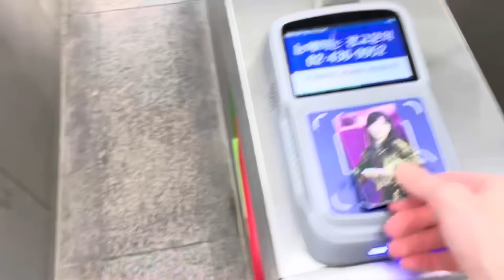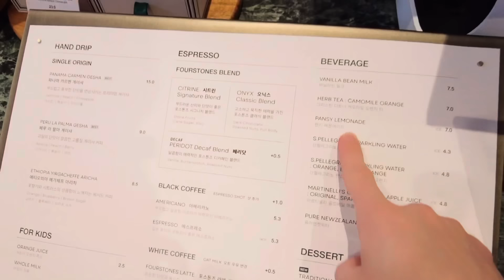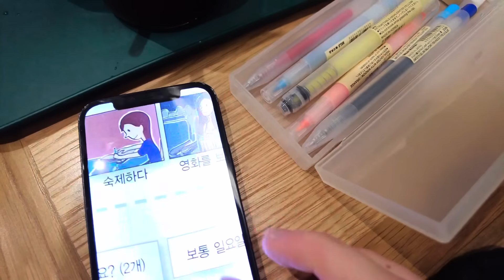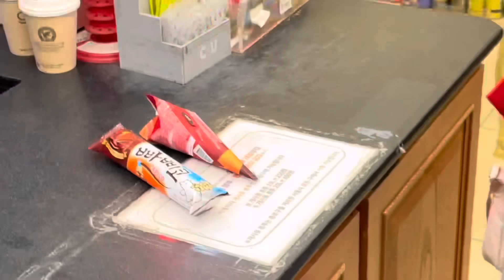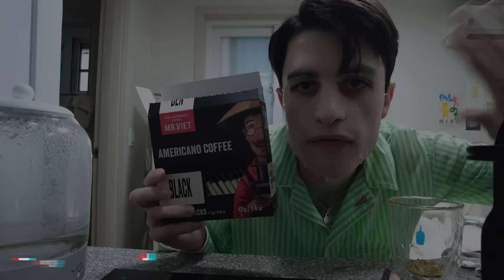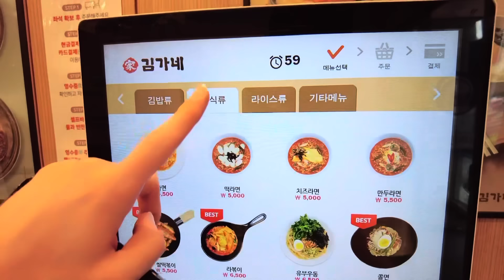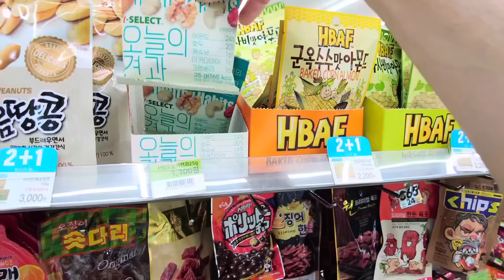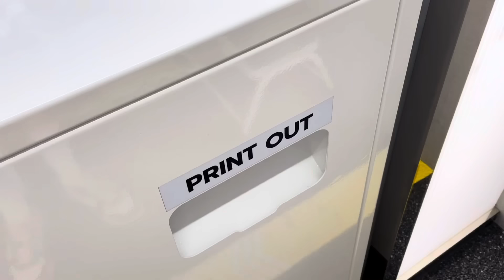vlog | cuánto dinero gano en COREA?!, ARRESTAN a mi vecino, cita con FELIX y recaditos por Hannam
cafecitos!
Otra semana más acompañándome en mis aventuras por este país! En el vlog de hoy nos vamos de cita con Felxsito (de verdad que no sé que haría sin este hombre en mi vida haha), tenemos una conversación sobre dinero y trabajo incluyendo mis futuros planes para vivir en Corea. Y por último os llevo conmigo a pasar el viernes de recado por Hannam-dong.

Resta al que fui con Felix - FOOD CAFE
Kdrama que estoy viendo - CELEBRITY
Restaurante de Chicken Mayo - 서울 중구 세종대로 74-1 1층
Cafe de Hannam - TARTINE
Tienda de ropa en Hannam - COS